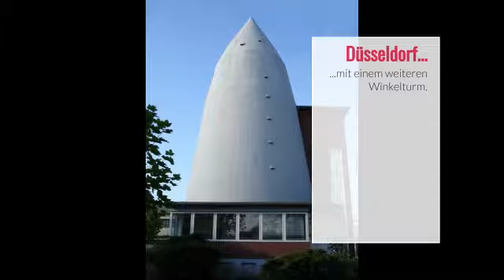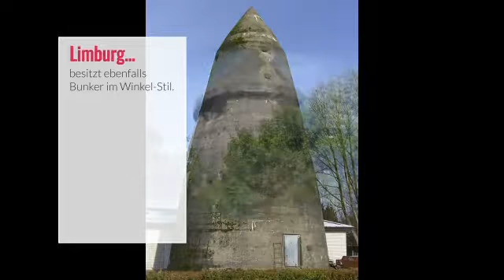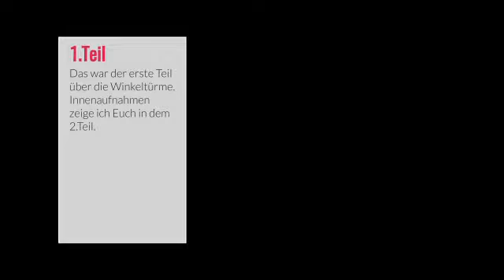Bunker: Winkeltürme 1/2 Vers.1.3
Leo Winkel war ein deutscher Konstrukteur. Nach einem Architekturstudium arbeitete er erst als Baumeister  bei der Gewerkschaft Deutscher Kaiser, einer Grube in Hamborn und ab 1916 bei der Thyssen AG in Hamborn, bis er seine eigene Firma gründete.Bis zur Gründung seiner eigenen Firma baute Winkel für Thyssen Werksanlagen und Werkswohnungen. Bekannt wurde er aber für seine Luftschutztürme.
Bilder von unterage-übertage.de
Musik von terrasound.de
Text von Wikipedia.de

Vers.1.1: Überflüssige Videobeschreibung u.Suchbegriffe entfernt./Videobeschreibung u.Suchbegriffe ergänzt.

Vers.1.2: Titelbild geändert.